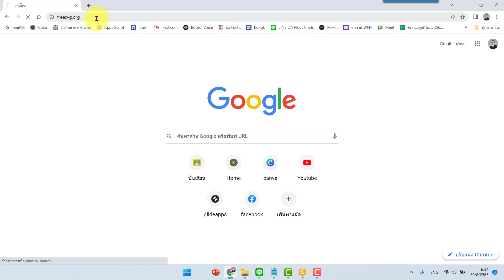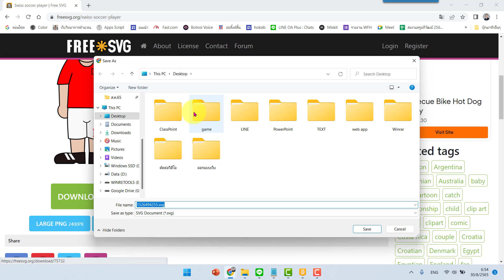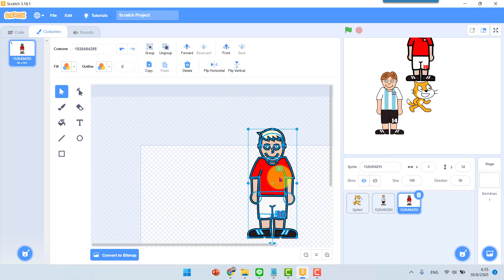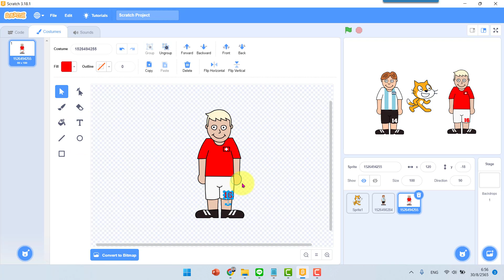การสร้าง Sprite ในโปรแกรม Scratch ด้วยภาพแบบ SVG